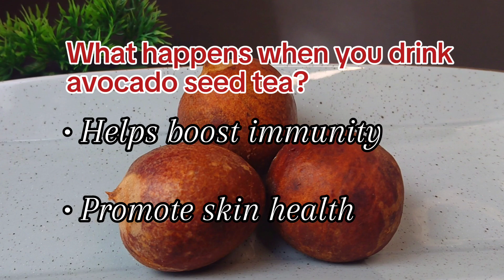Avacado Tea ගුණයෙන් පිරි අලිගැටපේර තේ හදමු | Aligata Pera Recipe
මේ අලිගැටපේර රෙසිපි එක හදන්න මේ විදියට අලිගැටපේර ඇටය දාලා රසට හදා ගන්න පුලුවන්.

මේ විඩියෝවට ඔයා කැමති නම් Miss Baker Kitchen අපගේ නාලිකාව සබ්ස්ක්‍රයිබ් කරන්න. මේ අලිගැටපේර රෙසිපි අලිගැටපේර තේ වට්ටෝරුව ඔබේ මිතුරන් සමග බෙදා ගන්න අමතක කරන්න එපා.

අවශ්‍ය ද්‍රව්‍ය:
1 හෝ 2 අලිගැටපේර ඇට

1 ලීටර් වතුර

This recipe is special aligata pera recipe in sinhala version made from aligata pera ata and aligata tea.

If you like this aligata pera recipe , you will love 💕 to make this aligata tea.

I love to make this aligata recipe in season of aligata pera . This is one of my favourite aligata pera ata recipe.

We hope you will enjoy this video and make your aligata tea.

Please leave a comment that will encourage our efforts.